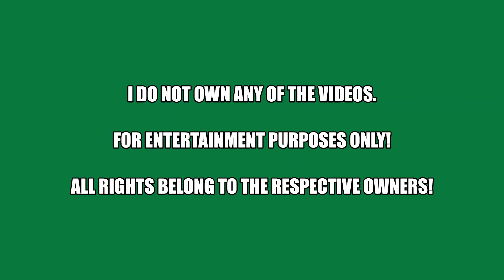Hey! Say! JUMP's Fastest Slide Edition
I'm gonna share these funny moments of JUMP !
HAHAHAHAHA

I miss them especially Okamoto Keito! I hope he will come back sooooooon!

Will upload more videos in celebration to Hey! Say! JUMP's 13th anniversary!